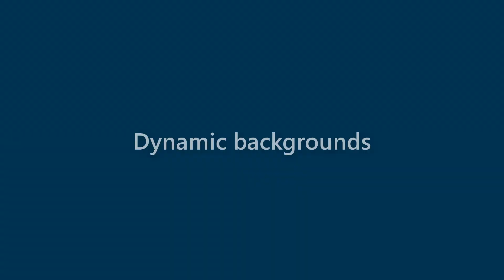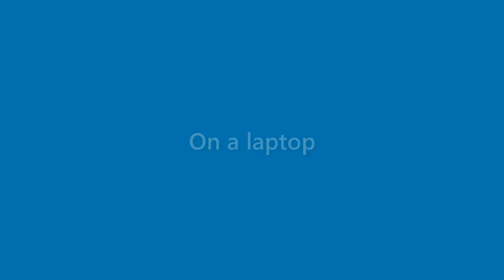Callie Clay - appearance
Name Look - Callie Clay - appearance. In this video we present "Callie Clay" name look and feel in various scenarios.
This video will cover:
How does "Callie Clay" look as a personal letterhead?
How does "Callie Clay" look on a business card?
How does "Callie Clay" look on a computer/laptop screen?
How does "Callie Clay" look with different background colors?
How does "Callie Clay" look with various fonts?